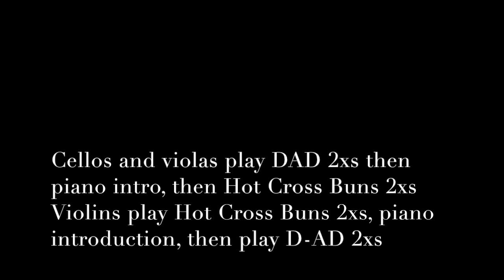DAD Hot Cross Buns Partner Song Backup Track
This video is about DAD Hot Cross Buns Partner Song Backup Track